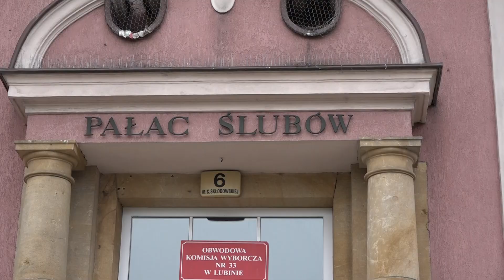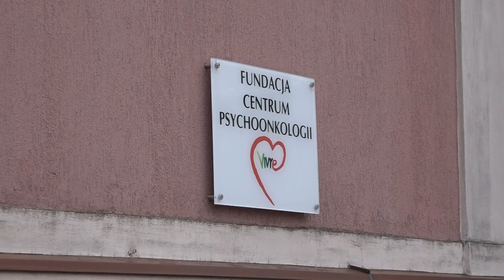LUBIN. Śluby już tylko w ratuszu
Śluby cywilne od czerwca nie będą się już odbywały w Pałacu Ślubów w Lubinie. Teraz młode pary małżeństwa będą już zawierały tylko w Ratuszu. Zmiana jest stała. Pałac Ślubów w Lubinie czeka natomiast duży remont.